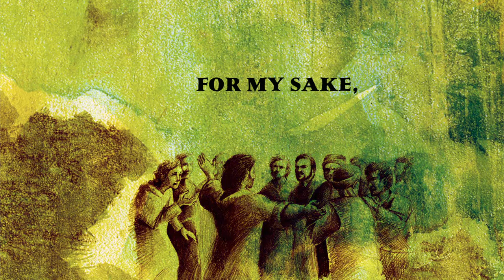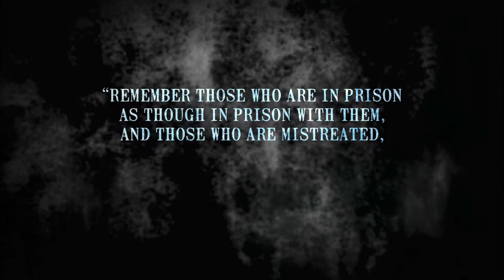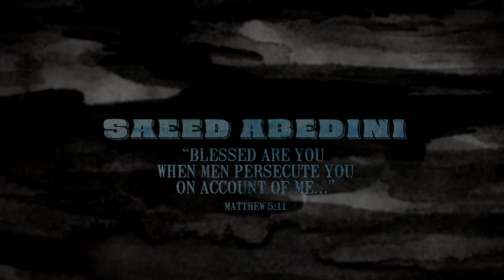Godspeed Saeed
A tribute to the faith of Saeed Abedini - imprisoned for the Gospel in Iran.